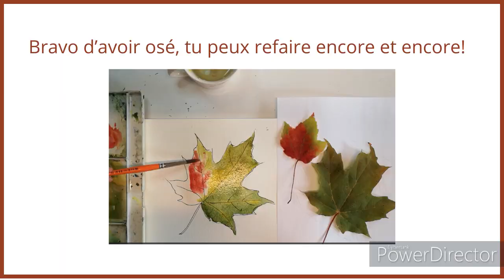Dessiner et peindre une feuille d'érable à l'aquarelle avec Louise Beaupré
À partir de feuilles d'automne, vous pourrez dessiner, tracer à l'encre et peindre une feuille d'érable à l'aquarelle.

Voici le matériel que j'utilise:

CHAPITRES:
00:00 Intro
00:58 Dessin d'une feuille
09:18 Traçage à l'encre noire
10:28 Application de couleurs
16:50 Conclusion